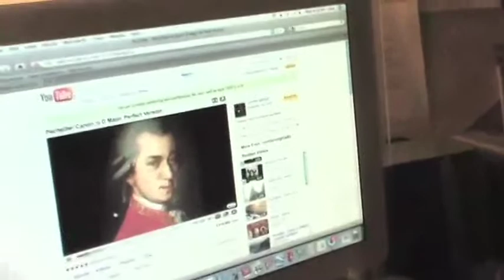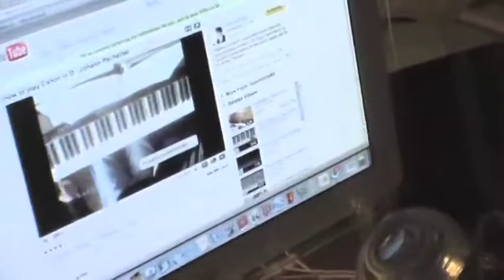Christmas in Bainbridge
Natalie and Peter decorate the tree and make music.